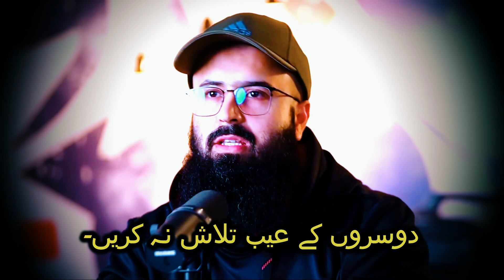Do not search others faults_ bayan_ Tuaha Ibn e Jalil_ Youth Clubers Shorts.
Asslam o alaikum viewers,
May ALLAH give us strength to follow DEEN E HAQ and make us firm on it INSHALLAH.May ALLAH give us more power to spread HIS true message to mankind.and accept our effort for this purpose INSHALLAH.
Topic of today is:
Do not search others faults_ Tuaha Ibn e Jalil_ Youth Clubers Shorts.

1. facebook
    Right Path
2. Instagram
    rightpath450
3. tiktok
4. SnackVideo
     Islamic Psychology
5. pintrest
    Islamic Psychology